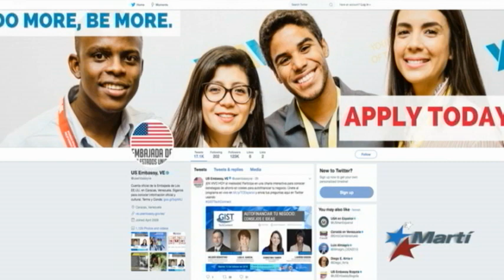Venezuela acusa a Colombia de querer invadir y bombardear su territorio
En medio de una profunda crisis migratoria, Venezuela acusa a Colombia de querer  invadir y bombardear su territorio. Entretanto, Colombia reconoce tener un plan, pero para aliviar la crisis migratoria, puesto que ha recibido más de medio millón de venezolanos que huyen del hambre y la miseria.